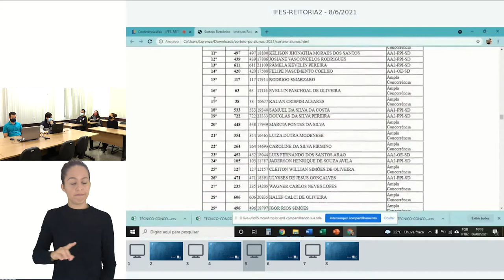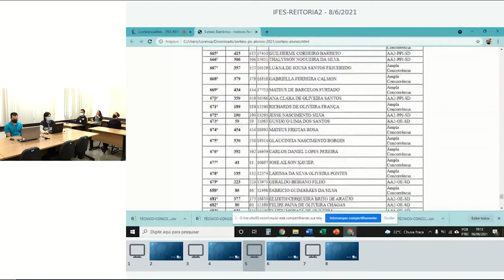146 - TÉCNICO CONCOMITANTE EM ELETROTÉCNICA - NOTURNO - CAMPUS VITÓRIA